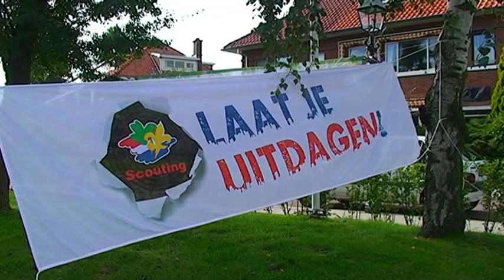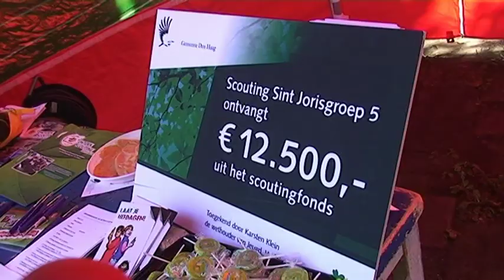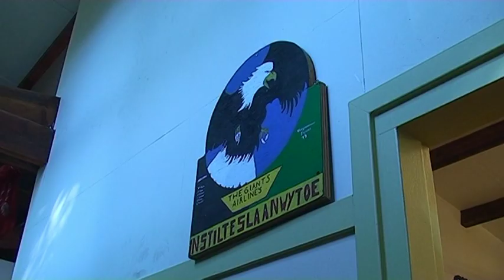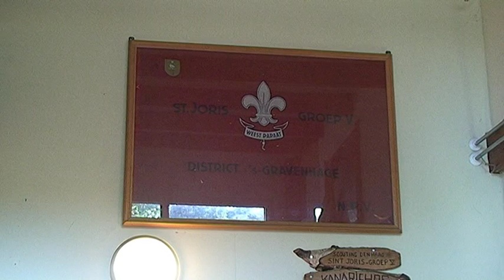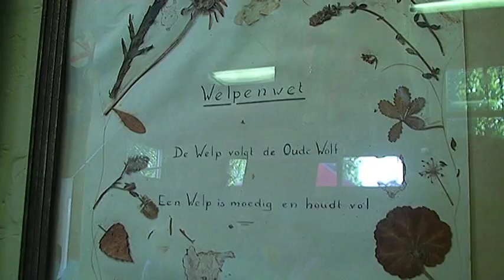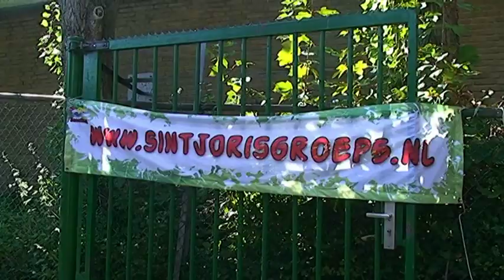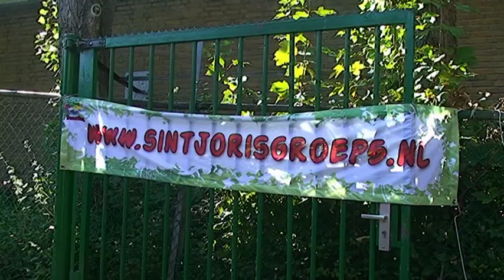sintjoris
Dit is een reportage uitgezonden op het Senioren Journaal